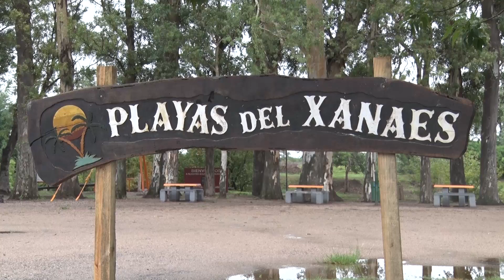Nueva crecida del río Xanaes